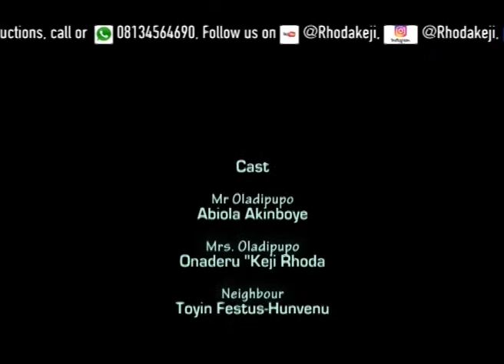False Impression Re-edited by Gracevine Film